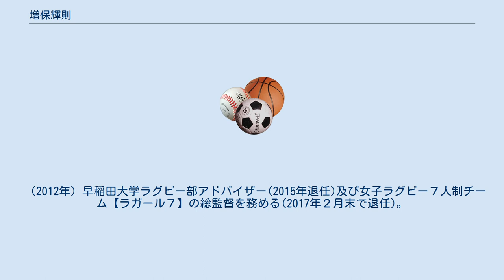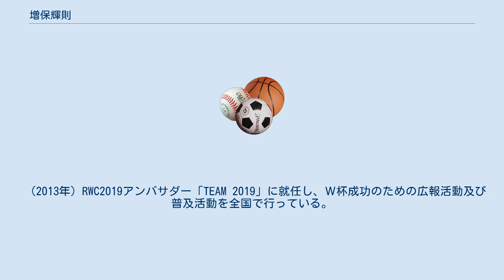増保輝則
増保 輝則（ますほ てるのり、1972年1月26日 - ）は、日本の元ラグビー選手。
元神戸製鋼コベルコスティーラーズ監督。
現在JAPAN RUGBY LEAGUE ONEコベルコ神戸スティーラーズのアドバイザーを務めている。
 淑徳小学校→城北中学・高校→早稲田大学 城北中学でラグビーを始める。
城北高校3年時に高校日本代表の主将としてスコットランド遠征に参加。
 早稲田大学に進学後、戦後最年少（当時）となる19歳3か月で日本代表に選出され、WTB（ウイング）として活躍。
在学中に大学選手権準優勝2回。
 1994年に神戸製鋼に入社し、1年目から中心選手として活躍。
 1995年の第3回W杯では、ニュージーランド戦で大敗した戦犯の1人としてマスコミのバッシングを受けたが、その後大学時代から太り気味だった体を見事にシェイプアップし、本来の鋭いキレを取り戻し日本代表へ復帰。
1998年の第4回W杯アジア予選では本戦出場の原動力となった。
 1999年、神戸製鋼の主将に就任。
1999年度～2000年度に全国社会人大会と日本選手権の2冠連覇を成し遂げた。
また日本代表としても第2～4回ラグビーワールドカップに出場した。
 2004年4月、現役を引退し、神戸製鋼コベルコスティーラーズの監督に就任。
 （2012年）早稲田大学ラグビー部アドバイザー(2015年退任)及び女子ラグビー７人制チーム【ラガール７】の総監督を務める(2017年２月末で退任)。
 （2013年）RWC2019アンバサダー「TEAM 2019」に就任し、Ｗ杯成功のための広報活動及び普及活動を全国で行っている。